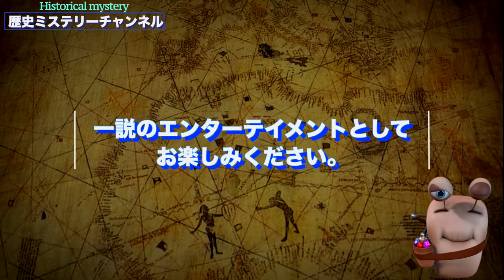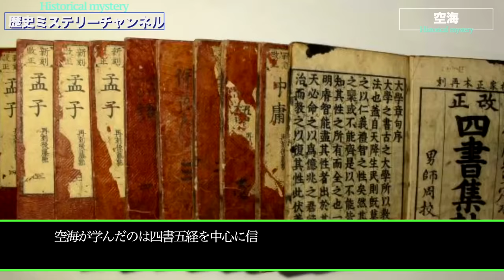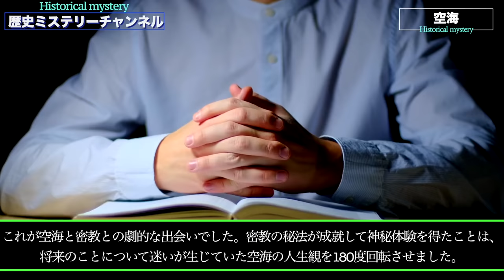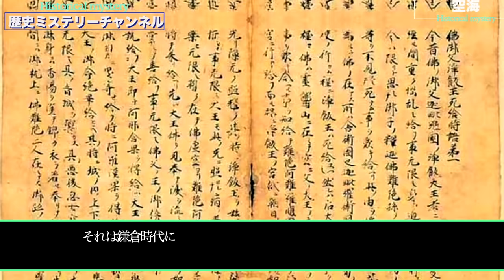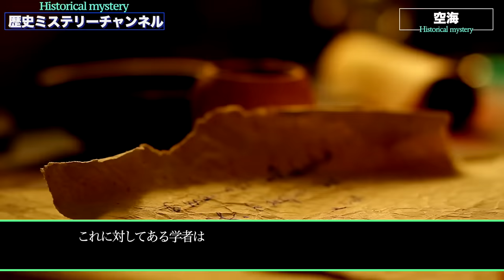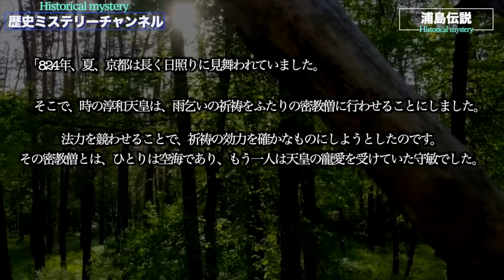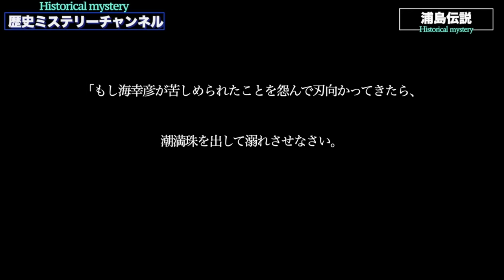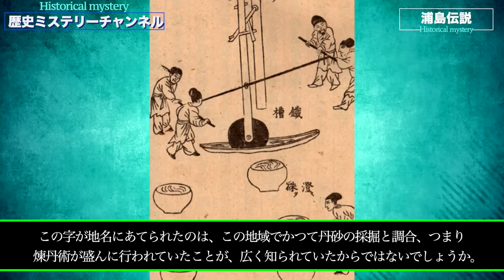【衝撃】空海が高野山に拘った理由とは？【まとめ】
今回は以前配信した空海の動画をまとめました。
まとめてみる事でより一層詳しく空海について知ることが出来ます。
長い動画ですがぜひ最後までご視聴お願いします！

↓おすすめ動画↓
【衝撃】ナスカで異様な形の白いミイラ発見！古代地球に異星人のいた証拠か？